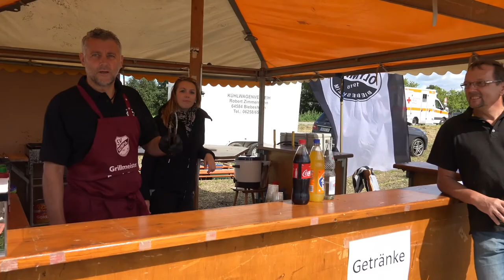-Rasentraktor Rennen-Schnellschnitt 3--Palo del Colle-Romilly sur Andelle-Gernsheim-Groß-Gerau